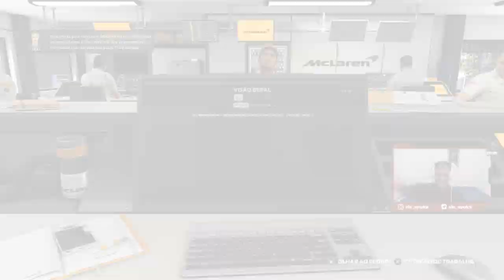F1 2019 Modo Carreira #00: ESTAMOS CHEGANDO McLaren!!!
No início da sua carreira no F1 2019, você escolhe uma equipe de F2 e participa de 3 corridas. Dependendo da sua performance o seu contrato para a temporada da F1 fica melhor ou pior e como podem ver não ganhei nenhum bônus pela minha baixa performance. Vamos ver se vou melhorando durante minha temporada na F1.

Você foi p/ qual escuderia? Ganhou muitos bônus? Tem alguma dica? Deixe nos comentários.